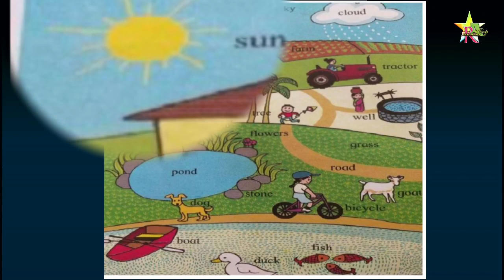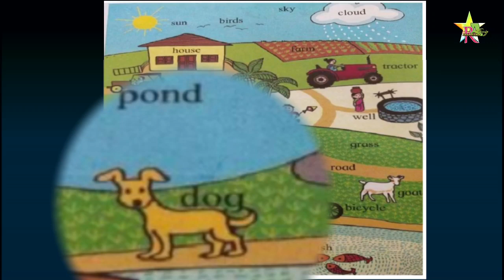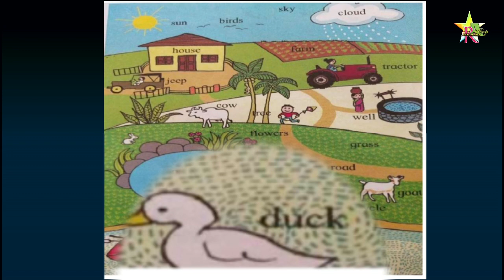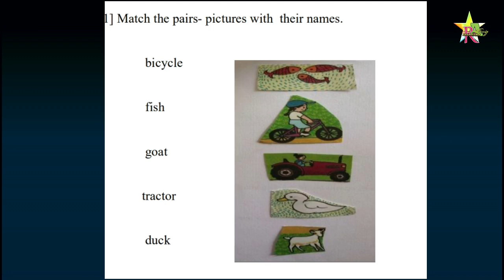Bridge Course | Class 2 | English | Day 4 | Std 2nd Urdu Medium